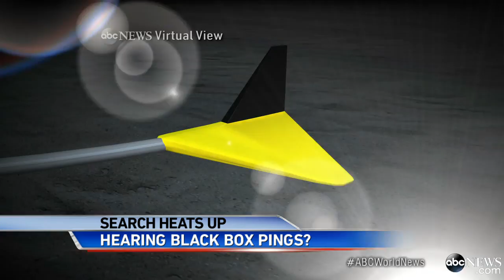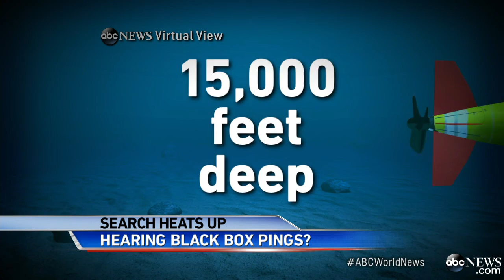Pinging in the Indian Ocean, Have They Found the Missing Flight 370?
Pinger locator heard signals consistent with transmissions from the flight data and voice recorders.